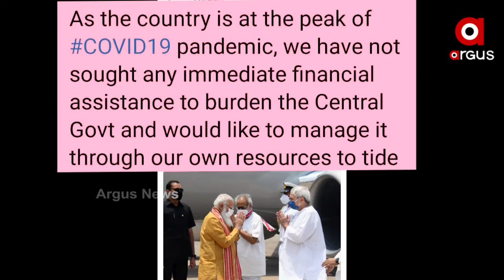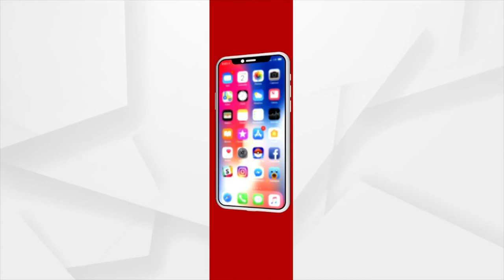Odisha gets 500 Cr as Cyclone Yaas Aid | ୟଶ୍ ମୁକାବିଲା ପାଇଁ ଓଡିଶାକୁ ମିଳିଲା 500 କୋଟିର ସହାୟତା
ପ୍ରଧାନମନ୍ତ୍ରୀ ସମୀକ୍ଷା କରି ଯିବାର ମାତ୍ର କେଇ ଘଣ୍ଟା ଭିତରେ 500 କୋଟିର ସହାୟତା ଘୋଷଣା କରିଥିଲେ କେନ୍ଦ୍ର ସରକାର। ତେବେ ମହାମାରୀ ଯୋଗୁ କେନ୍ଦ୍ର ପାଖରୁ ତୁରନ୍ତ ସହାୟତା ଦାବି କରି ନଥିଲେ ରାଜ୍ୟ ସରକାର।